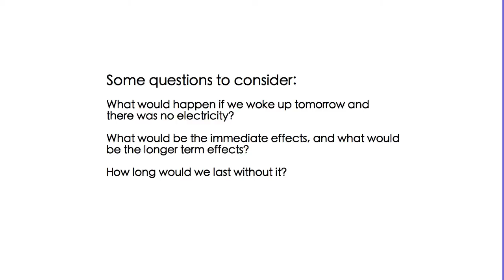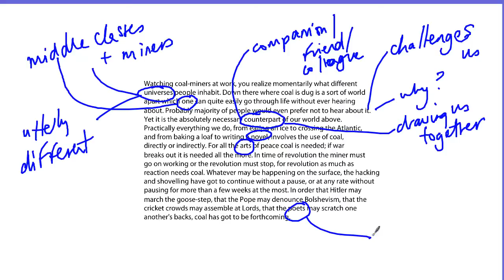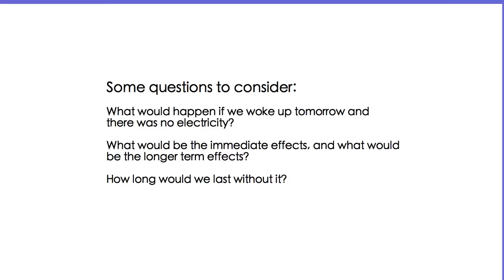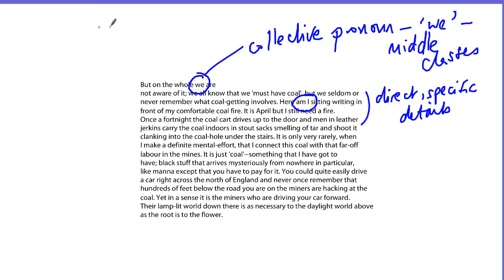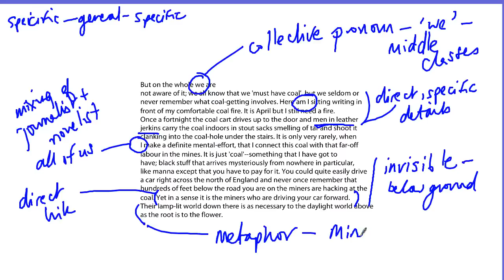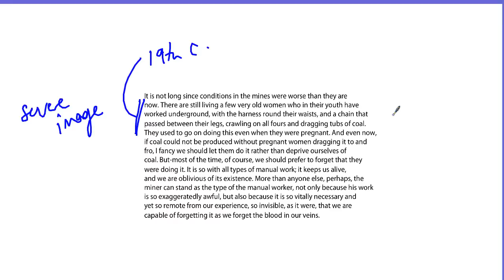Road to Wigan Pier, chapter 2 ending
Orwell's comment on the miners at the end of the chapter.